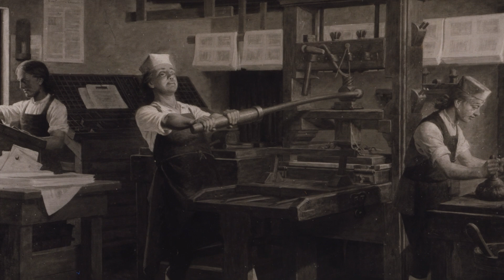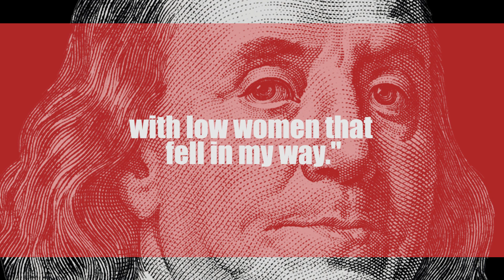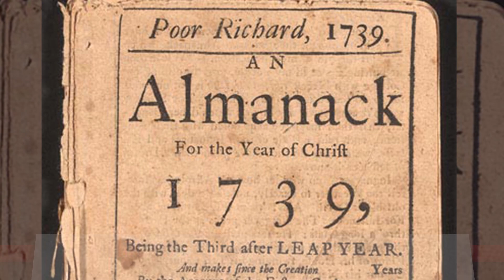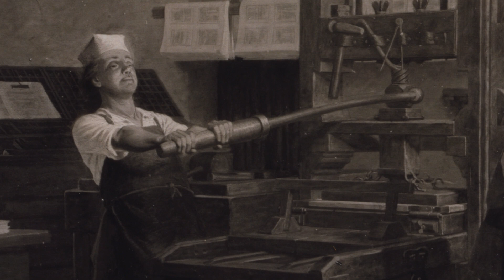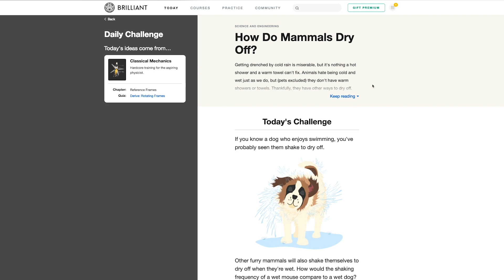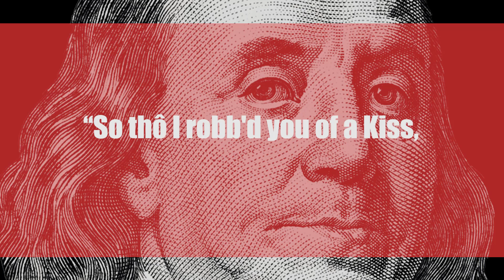Benjamin Franklin: The Founding Father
We made a mistake in the video. The American Revolutionary War dates should be:
Started: April 19, 1775  Won: September 3, 1783. We apologize for this error.